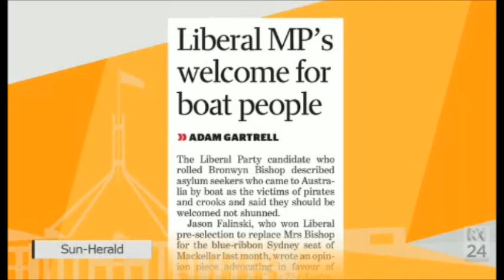"Tony STOP the BOATS Abbott" Nikki spits out as an insult? LOL